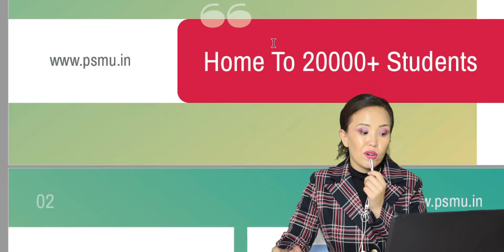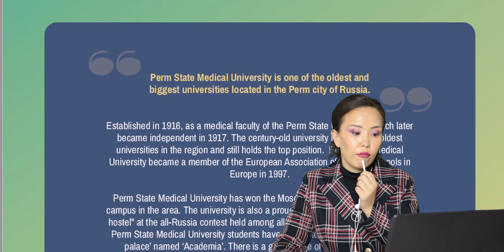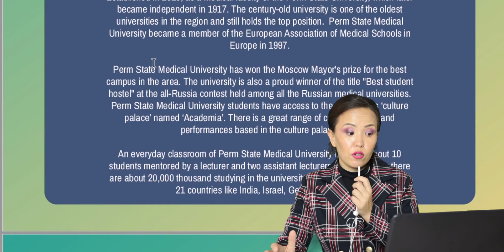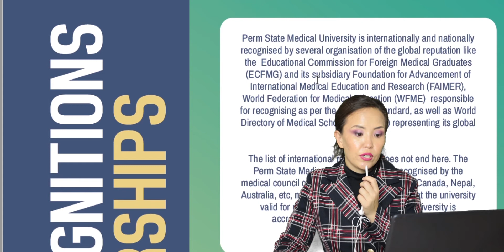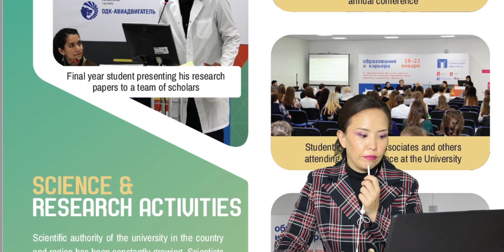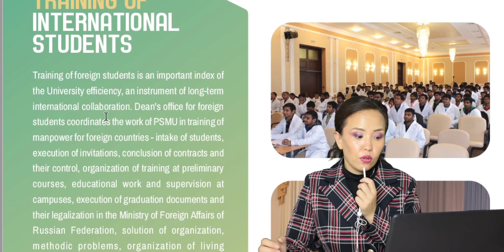Perm State Medical University | Kazakh National Medical University Asfendiyarov/mbbs in russia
Privet!Enjoy my videos Please sign up for my channel
Perm State Medical University | Tution Fees in 2022 | Hostel | Indian Food, Mess | Indian Students